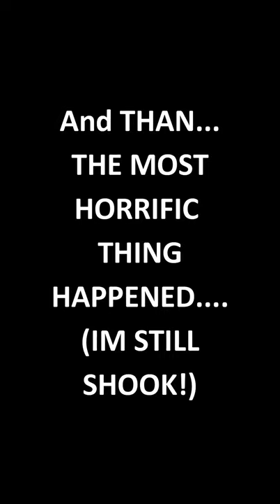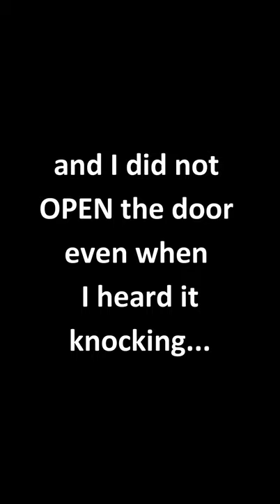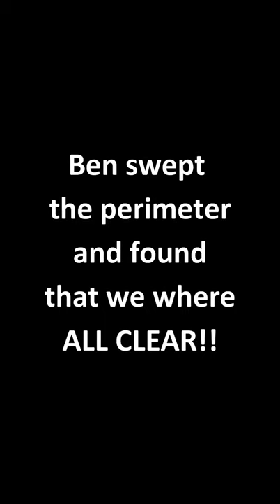The Monster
I was literally trapped in my apt for 45mns, while the MONSTER lurked outside!!!